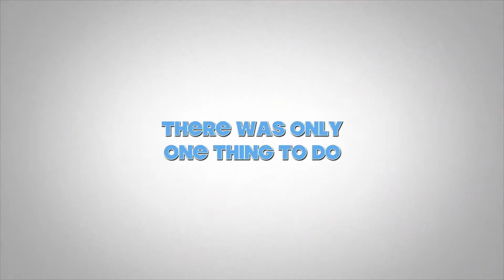Funtopia Indoor Rock Climbing Adventure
Funtopia is amazing and a fun way to spend time with your friends and family or do team building. Live with Livvey visits Funtopia in Santa Ana.  This fun and exciting video format can help drive customers to your adventure related business.  Why talk about how great your business is when you can show them!